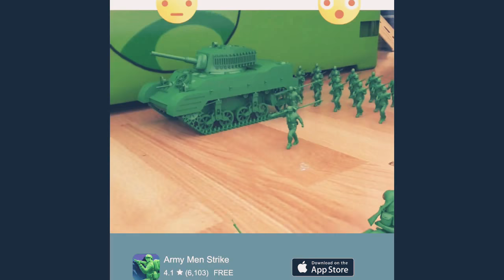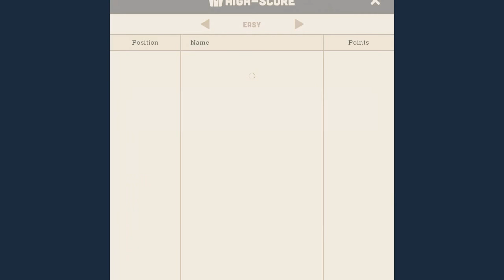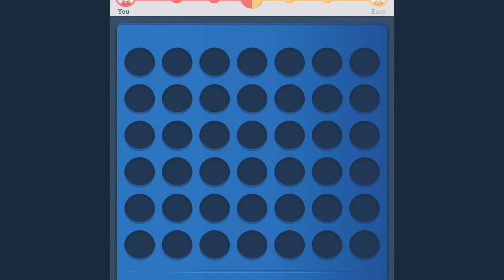Connect 4 One Player